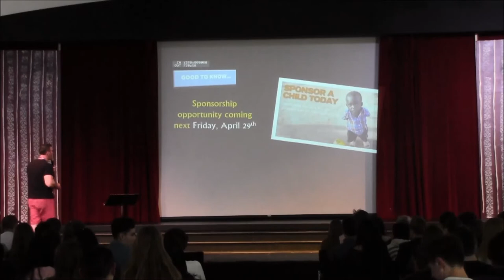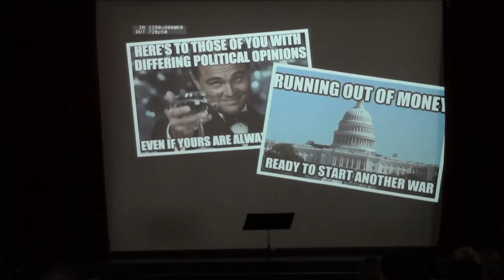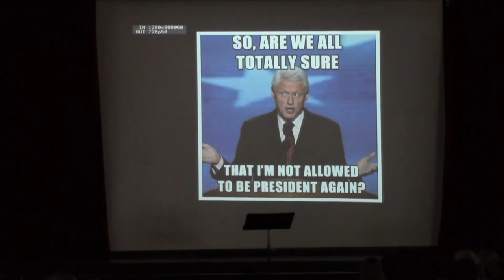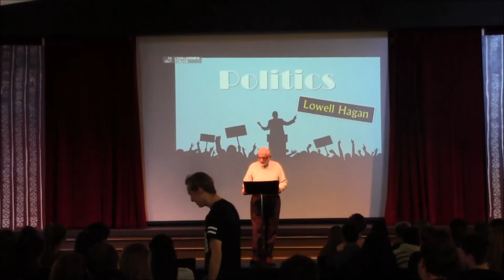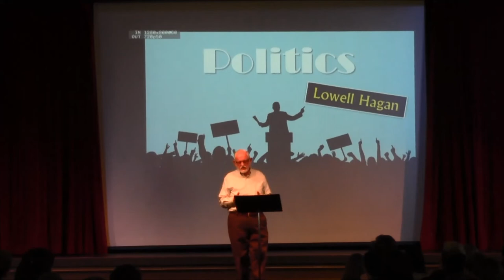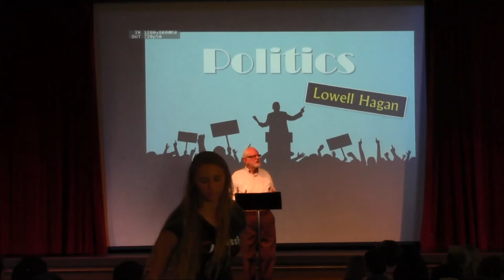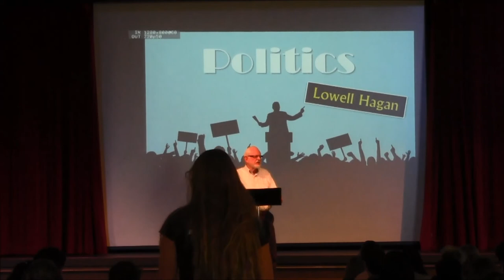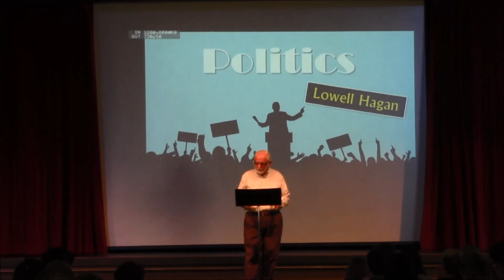Lowell Hagan on Politics, Part I - 4.21.16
0:00 - 5:22 -- Announcements
5:23 - 9:31 -- Politics intro
9:32 - Close -- Lowell Hagan